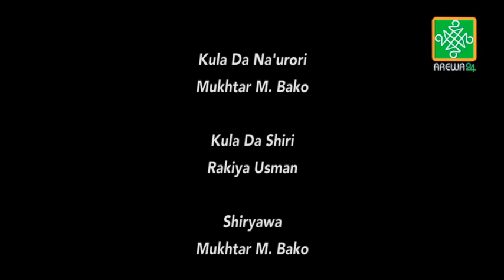A Kusa Da Ku Kashi Na 19 | Fadi D. Asirka | AREWA24